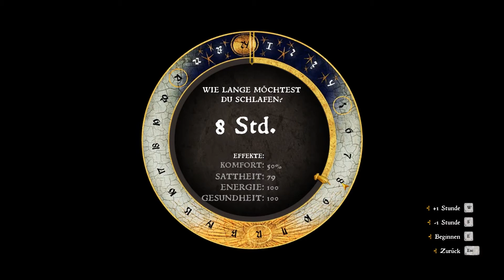Kingdom Come: Deliverance - #148 Das Talmberger Schneckenrennen (Let#s Play deutsch)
Ein Pferderennen durch Böhmen mit meinen doch eher beschränkten Navigationsskills- das kann ich nicht gewinnen oder? Vielleicht geht es ja irgendwie und das Spiel hilft mir auf magische Weise ;-)

Das Spiel:
✗Unter Amazon kaufen